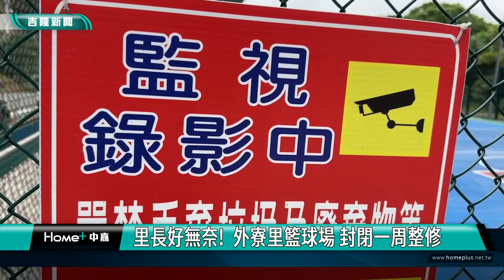球場猴子｜自爆｜球場猴子？年輕人拉扯籃網、球框搞破壞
(中嘉吉隆新聞 記者黃紹銘 /基隆報導) 中秋連假，安樂區外寮里籃球場，使用率相當高，不過，里長卻發現，籃球場籃框、籃網遭人破壞，原來，一群年輕人來這打籃球，流輪拉扯籃網、球框，造成損壞，而這一搞破壞，維修費至少要5千元，球場也被迫關閉一周。
監視器拍下，一群人拿著籃球，流輪上演灌籃高手，但過了一整夜，緊貼球框的籃網，越來越垂，才發現原來他們，根本是在搞破壞。
安樂區外寮里社區籃球場，使用率高，常聚集不少人運動，不過，就在中秋連假期間，這一群年輕人不好好打球，卻大搞破壞，而這樣破壞行徑，也讓其他人也不能打球，球場被迫封閉一周。
基隆安樂區外寮里里長 顏厚廣：「但是我們真的是很討厭，很不希望，來這邊拉籃網、籃框，造成這樣一個損害，在維護方面，每次都要編一筆經費，找一筆經費來買籃網還有籃框，是真的很大的一個困擾。」
當地里長也滿是無奈，每次都要找經費修籃框，里長很歡迎大家來打球，但請正常使用，不要在大搞破壞。